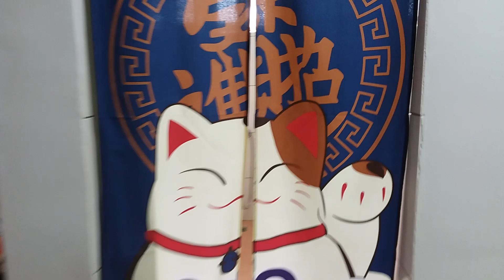2022 04 08 老家後門簡約視角 -2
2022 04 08 老家後門簡約視角 -2
拍攝日期：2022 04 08 星期五 晴天
拍攝地點：桃園 龍潭 九座寮
檔案編號：20220408_084318.mp4
影片長度：17'13"